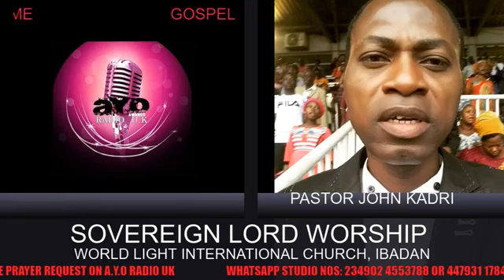PASTOR JOHN KADRI OF WORLD LIGHT INTERNATIONAL, IBADAN